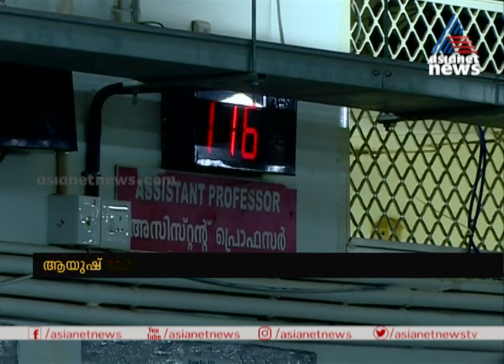ആയുഷ് ഡോക്ടർമാർക്ക് മാർഗ്ഗ നിർദേശങ്ങളുമായി ഇറക്കിയ സർക്കാർ സർക്കുലറിനെതിരെ പ്രതിഷേധം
Ayush Doctors against Regulation circular issue by Government